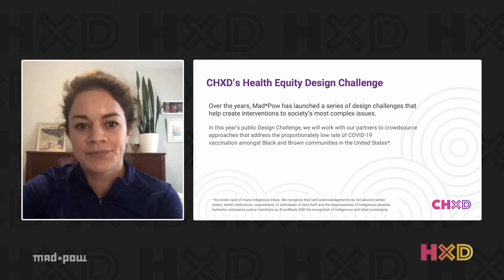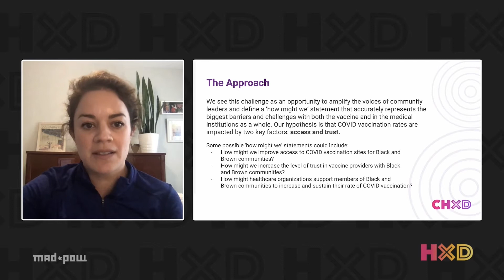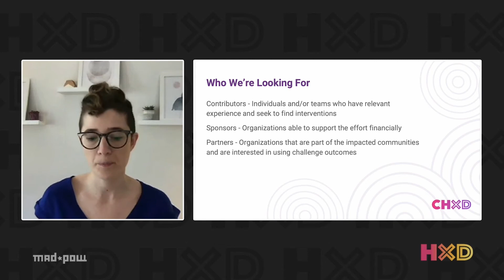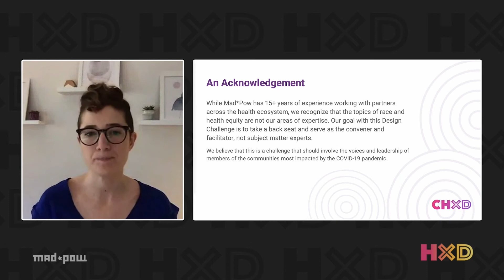Design Challenge Announcement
Speakers: Amy Heymans, Co-Founder & Chief Experience Officer, Mad*Pow. Megan Campos, Director, Experience Research, Mad*Pow. Nedret Sahin, Senior Experience Designer, Mad*Pow

Mad*Pow Co-founder and Chief Experience Officer Amy Heymans kicked off day two of HXD 2021 by introducing Mad*Pow’s Design Innovation Challenge. Over the years, Mad*Pow’s Center for Health Experience Design has launched a series of design challenges to create interventions that address some of society’s most complex issues.

This year, Mad*Pow is working to build a coalition of partners to address the disproportionately low rate of COVID-19 vaccination among Black and Brown communities across the country. The vaccination rate for White people was more than twice as high as for Hispanic and Latino people (19 percent vs. 9 percent) and nearly twice as high as the rate for Black people (19 percent vs. 11 percent), according to data from the Kaiser Family Foundation.
Mad*Pow invited community leaders, health institutions, government leaders, as well as individuals and teams, to join the design coalition.